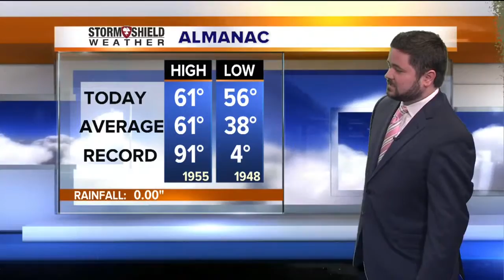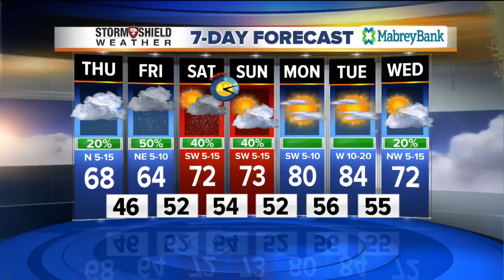2News Works for You Midday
2News Works for You Midday